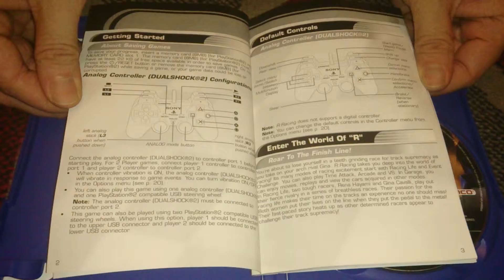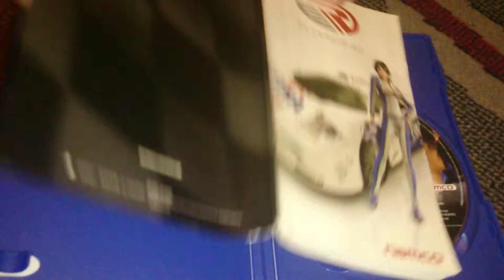Nostalgamer Unboxes R: Racing On Sony Playstation 2 Two UK PAL System Version